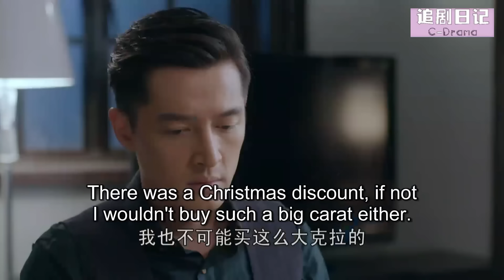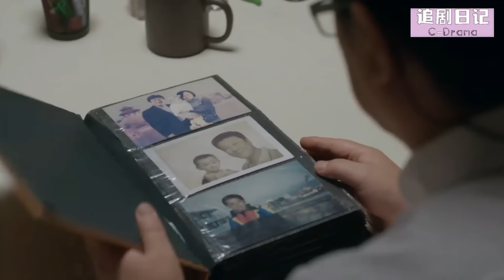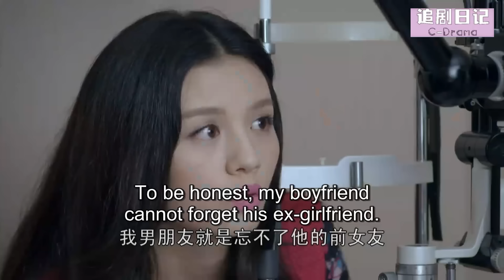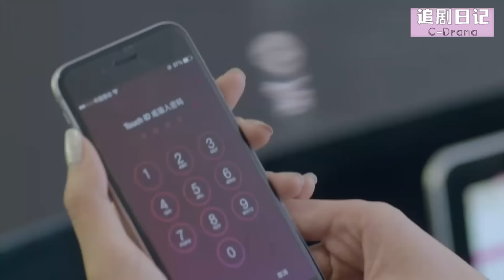女孩醉酒後，誤入男廁強吻丈夫！丈夫好心收留她，醒來後卻被當成流氓送了進去！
【劇名】大好時光 DHSG